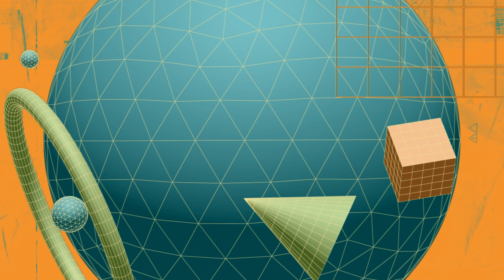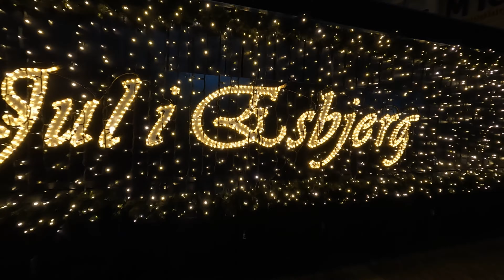مراسم روشن کردن درخت کریسمس و فستیوال نور / Lumagica Light Festival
به مناسبت کریسمس و جشن سال نو که از مهمترین مراسم در دانمارک هست در مرکز هر شهری  یک درخت کریسمس بزرگ رو بابانوئل 😅میاد و همه چراغهاش رو روشن میکنه  . از طرف دیگه این بار یک فستیوال نور و تزیینات روشنایی در شهرهای مختلف وجود داشت که ما به فستیوال شهر  اودنسه رفتیم که امیدوارم ازش لذت ببرین(Odense)